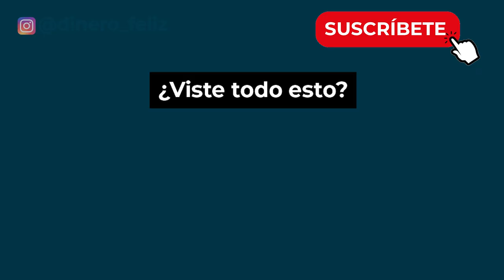youtube video #-AwMoRI5iIk